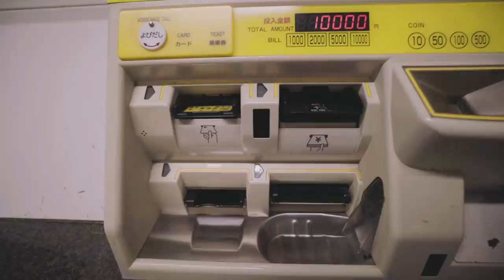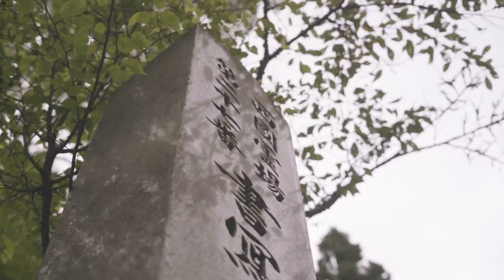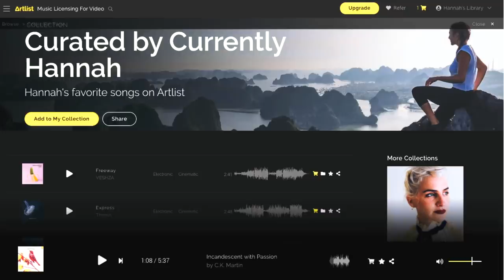Solo hiking in Himeji, Japan | Shoshazan Engyo-ji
I've discovered recently that to find beautiful untouched places around Japan, or to escape the big cities even, I don't need to travel very far. About 40 mins train away from Osaka lies Himeji and at the top of a mountain is Shoshazan Engyo-ji Temple and it's beautiful! I hope you enjoy this little solo hike through some beautiful scenery.

Music in this video is from these two sites:
Artlist:

My preferred form of accomodation: